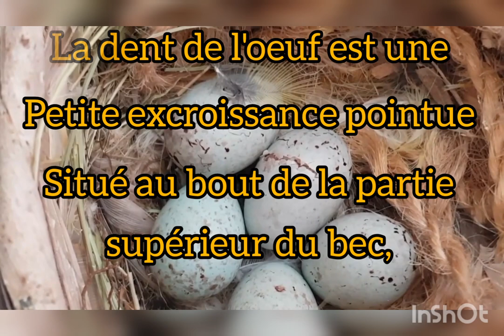L'éclosion + Naissance d'un oisillon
canari chanteur#malinois#waterslager#élevage pro#reproduction#ponte#couvaison#éclosion#naissance oissillon#ornothologie#rabat#2021